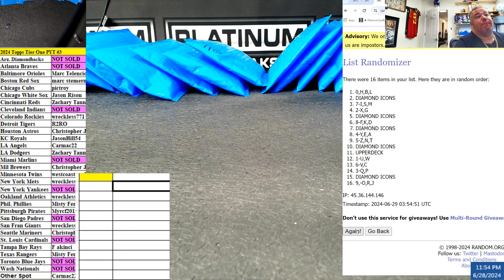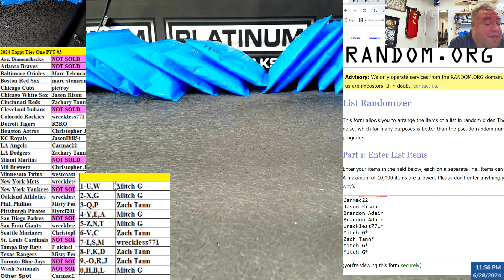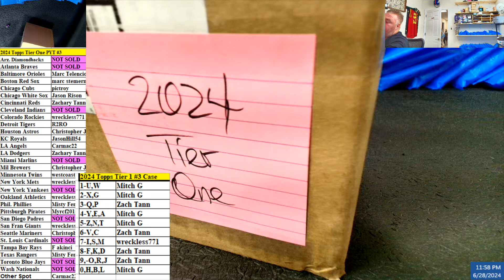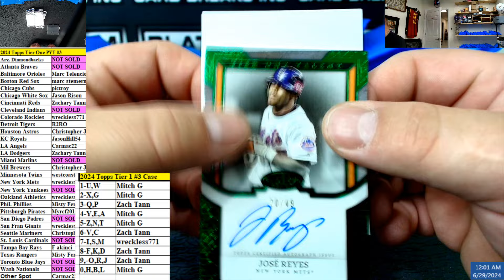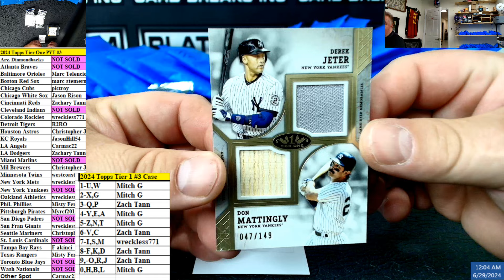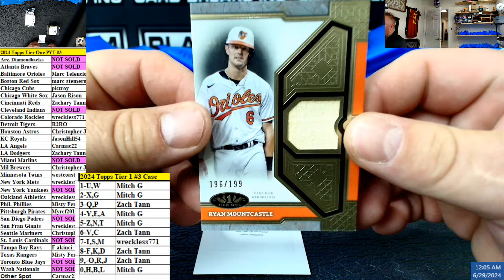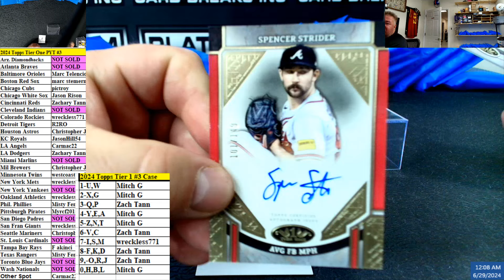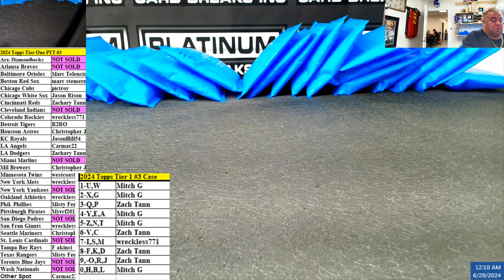2024 Topps Tier One PYT #3